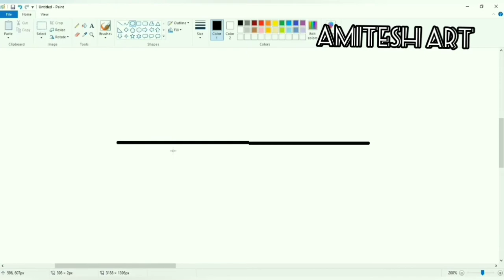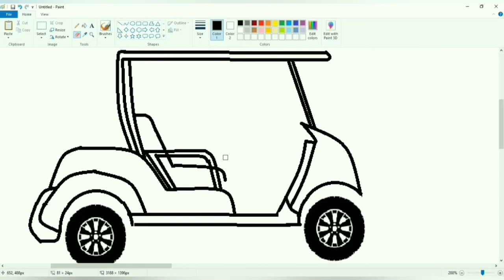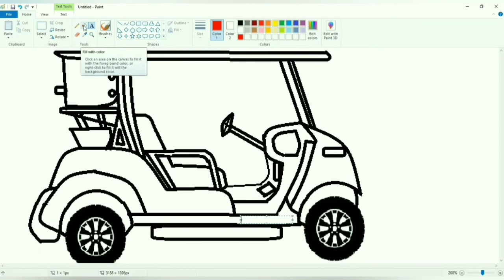how to draw a golf cart/amitesh art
hi guys,today's drawing is how to draw a golf cart